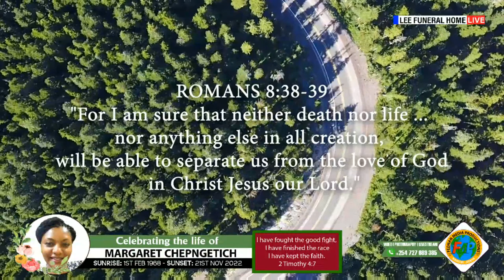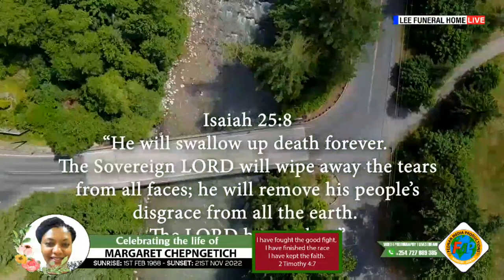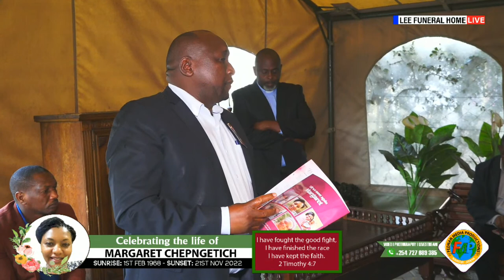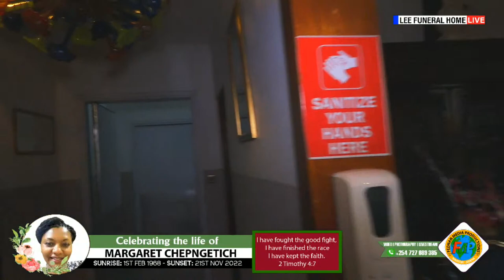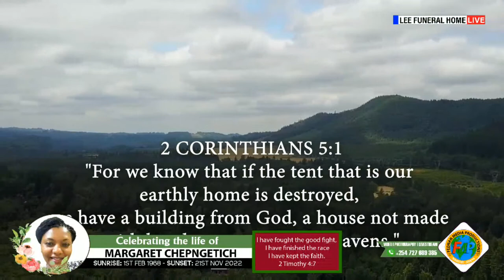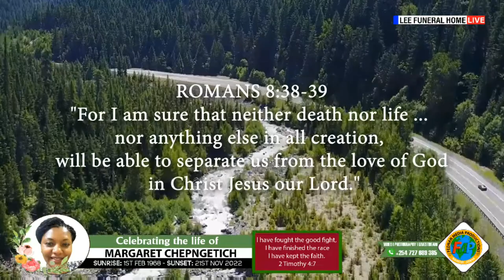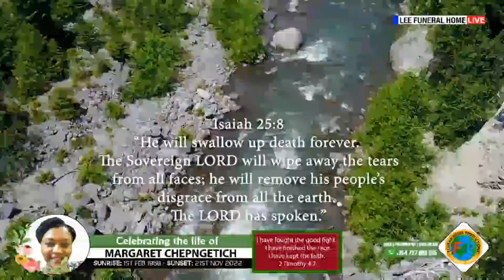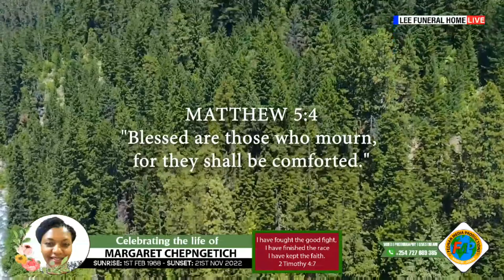MARGARET CHEPNGETICH BURIAL SERVICE OFFICIAL LIVESTREAM DAY 1 2/12/2022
by Fednan Media
For videography, photography and live streaming services